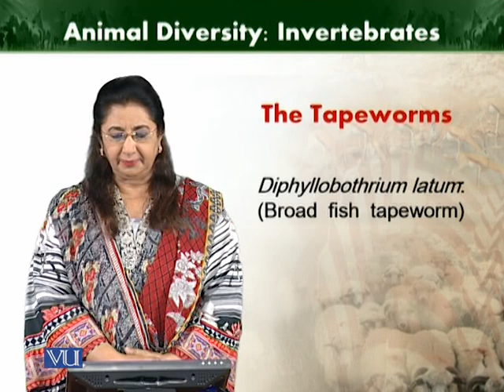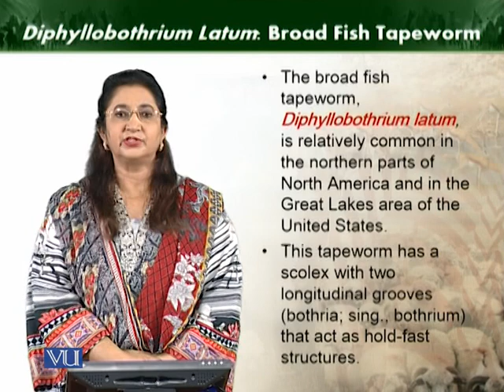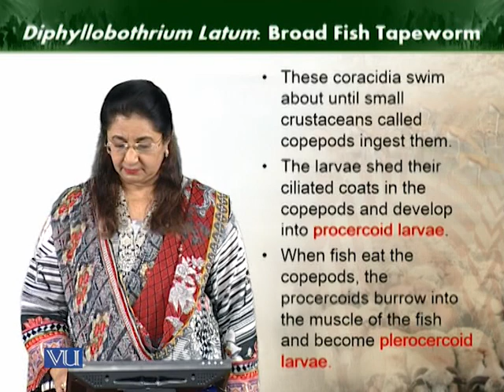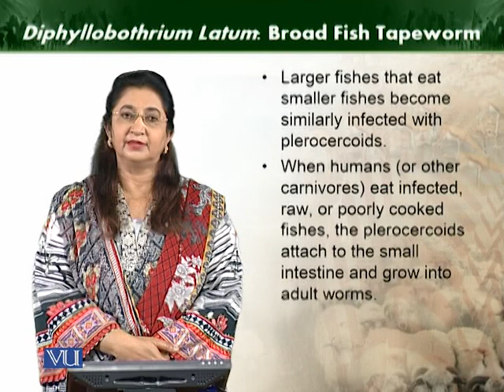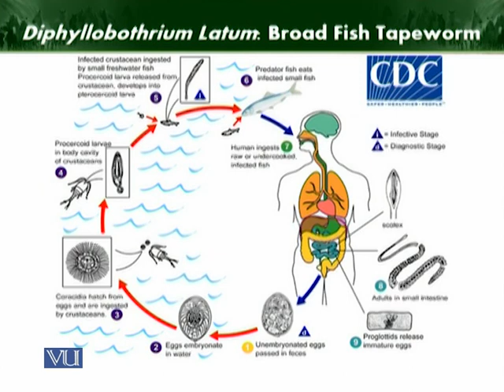Diphyllobothrium latum | Animal Diversity Invertebrates | ZOO512T_Topic061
Topic061: Diphyllobothrium latum
by Dr. Farkhanda Manzoor